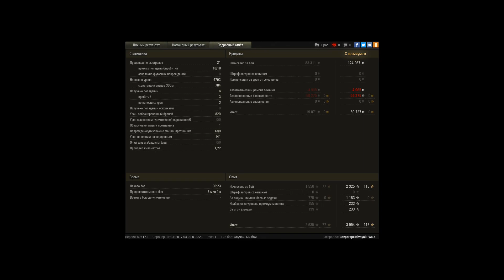ИМБА И НЕ КОНТРИТСЯ